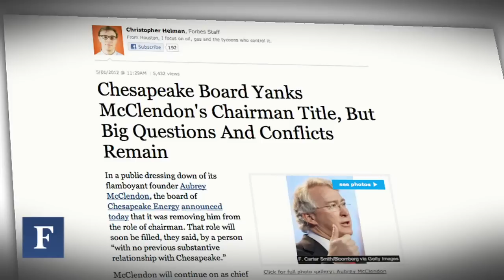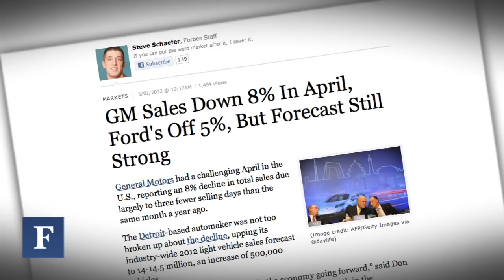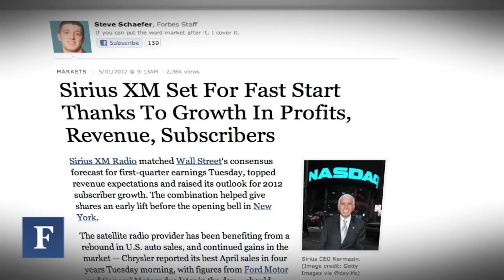Boardroom Shakeups For Groupon, Chesapeake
Changing of the guard at energy concern and online coupon house.  Plus auto industry earnings and good signs for Sirius XM Radio.